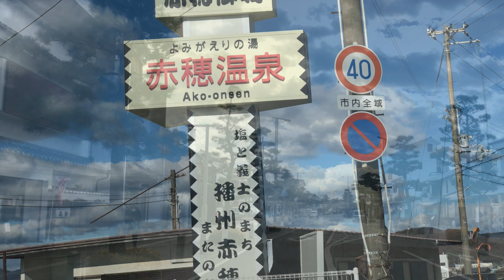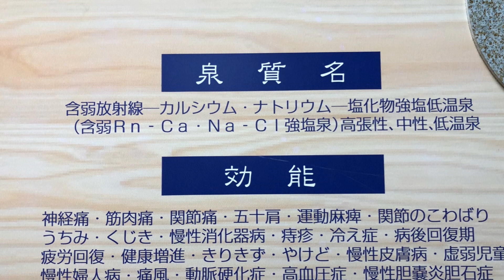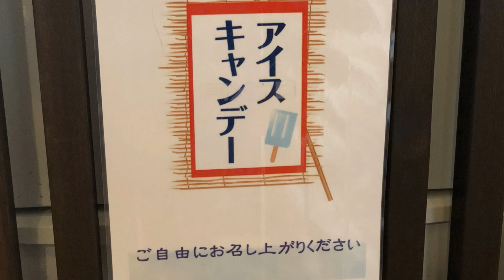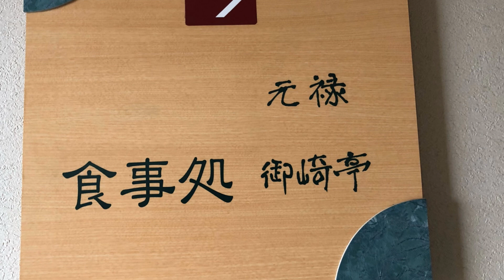赤穂温泉 祥吉 潮騒きらら ホテル旅館 祥吉 ミカエル小栗の温泉紀行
温泉紀行,赤穂温泉潮騒きらら 祥吉 ホテル旅館 ミカエル小栗の温泉紀行より。
癒やしのお宿。日帰り温泉利用で赤穂温泉潮騒きらら　絶景露天風呂のある祥吉旅館に行きました。
ミカエル小栗の料理と着物 旅日記のチャンネル

＊上記のブログにアクセスなさると、あなたの心と身体の癒しを祈ります。聖書を土台としたカウセリングも行います。上記のブログにアクセス、その処にあるメール送信にアクセス、ご依頼をお待ちしております。
私の趣味、日常の料理と和服、男物ブログ。
Instagram  ミカエル小栗　michasel_oguri